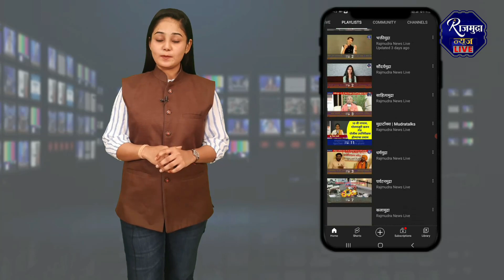समाजमुद्रा: या विशेष सत्रात विलास पाटील यांची प्रकट मुलाखत Vilas Patil Interview